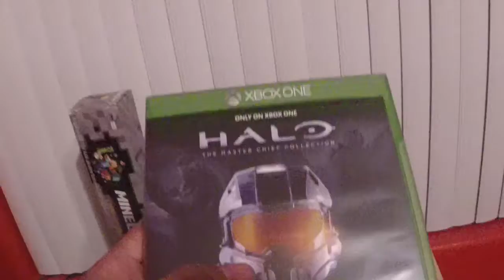Halo The Master Chief Collection is Here!!!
Finally! I BOUGHT THE MASTER CHIEF COLLECTION!!! IT IS BACK!!!